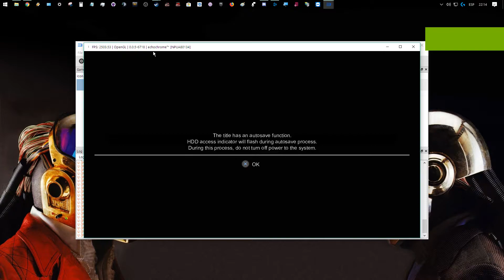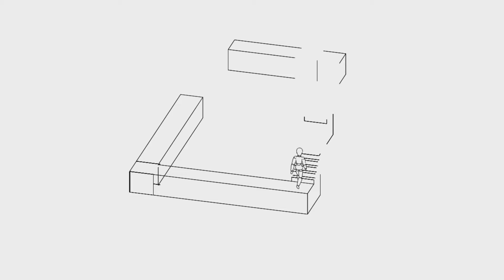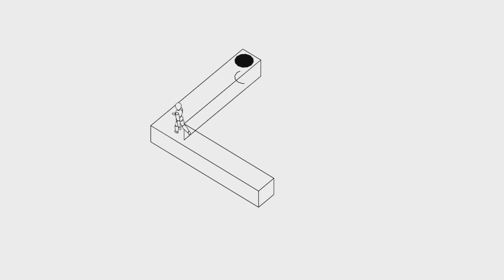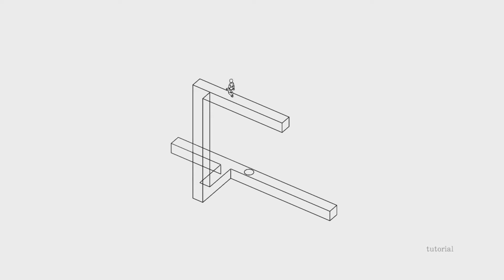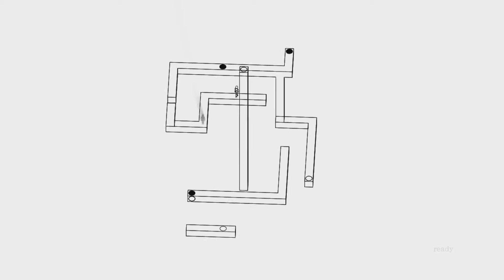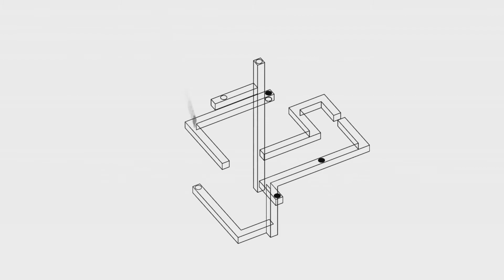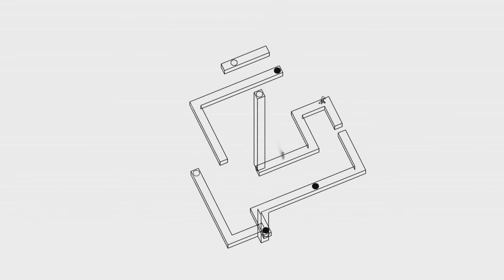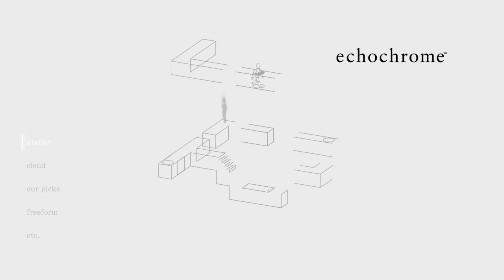EMUTEST | RPCS3 0.0.5-6718 OGL| Echochrome | Finally with sound!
IMPORTANT: This emutest was made on a clean RPCS3 installation with the 4.82 firmware version. The game seems to run normally as long as you play it on OpenGL.

If you are a emulation channel and have the materials to try this game, i encourage you to do it. Happy Gaming. Jean.

The specs are:

-Asus Dual GTX-1060 6GB
-20GB RAM DDR4 @2400MHz
-240GB SSD
-Windows 10 Pro 64bits (10.0 compilation 16299)

This is a test of the PS3 emulator, RPCS3 running 'Echochrome'. This game is playable on OGL (OpenGL).
Feel free to let any questions, suggestions or comments below.